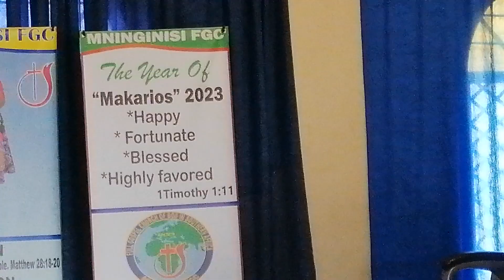music music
Fela sopo on keyboard